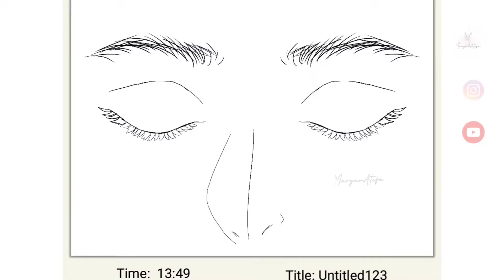Do you know that animation can be made by ibis paint x on phone /illustration by ibis paint on phone